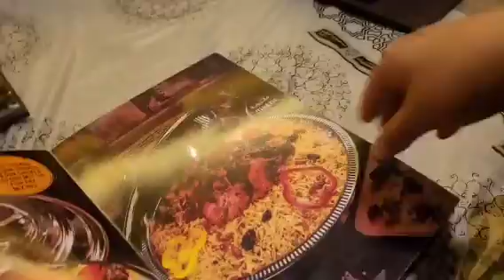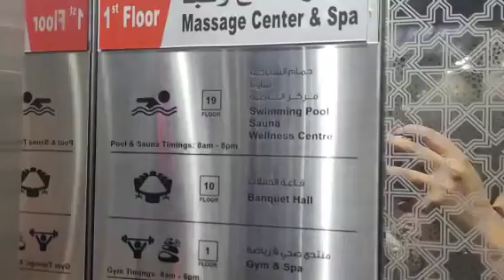Ajki Voice_Over Ami K Sath - Fun video for the change - Family Trip to FUJAIRA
Aslamialikum everyone The videos are for entertaining purpose... it all about traveling exploring new places lunch box n tiffin ideas and positive content ..
I love to share my daily kitchen routine with my audience it has a lots of innovation nd ideas for Homemakers nd Beggners.

This video is about trip to Fujaira with my family . Fujaira is a state in UAE its small city gradually developing with time . Beautifull beeches resorts malls n hotels are there .
we love to explore UAE and its beauty.

some video has my all appliances that I use in my kitchen and that's all are very important and usefull in Asian cooking . I hope this vlog can help my audience.

Hope you guys enjoy my content And give your positive feedback towards my channel.
Thanks for your concern nd support .